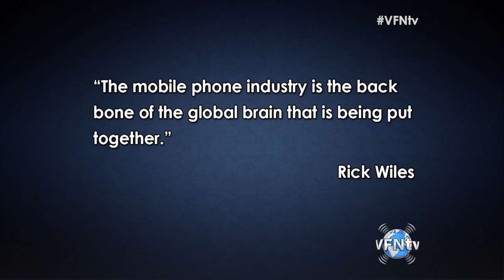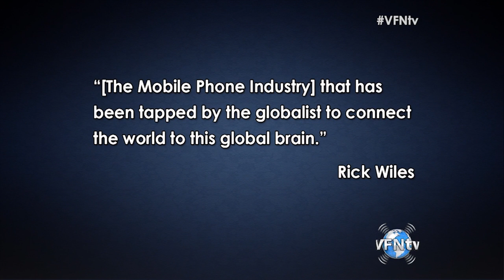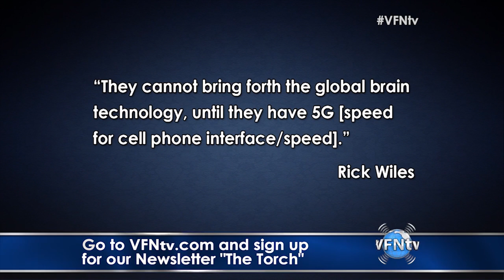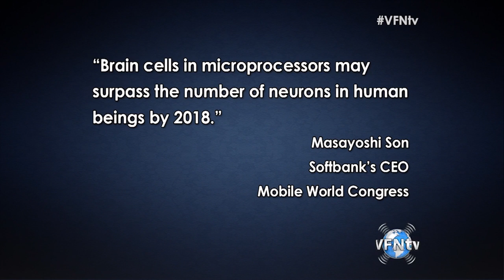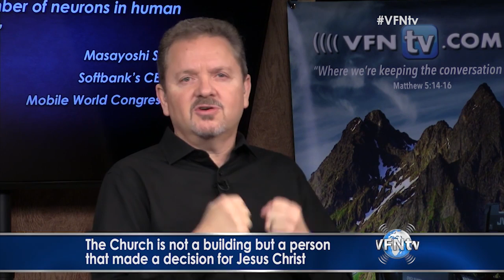The Network is being laid for a Global Brain as early as 2018 Rick Wiles Reports II VFNtv II